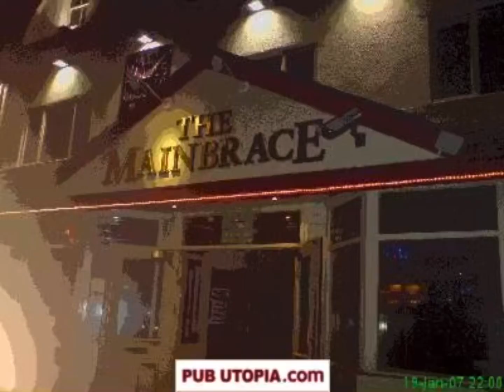The Mainbrace, Hull. The first venue I got to DJ to a public audience (2005) Warming up DG ♥️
Snap Chat & Mixcloud - @djdazwilliams27

🎧 The Mainbrace, Hull. The first venue I got to DJ professional to a public audience and full house way back in (2005) Warming up for my boy DG on Sundays ♥️